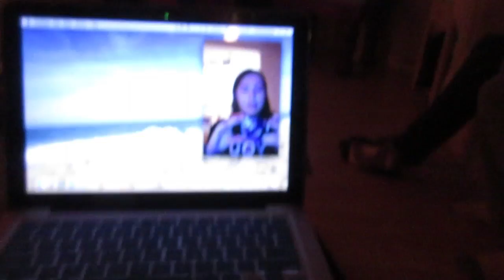NEW YEARS CHRISTMAS TREE EXTRAVAGANZA!!! (Vlogs Week 20.2)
Oh, just hanging out in the back of a box truck collection Christmas Trees on New Year's Eve!

Hey there! My name's Amelia. Thanks for stopping by! :)